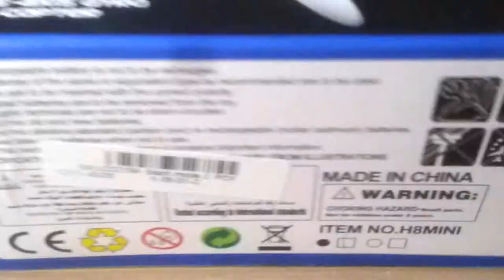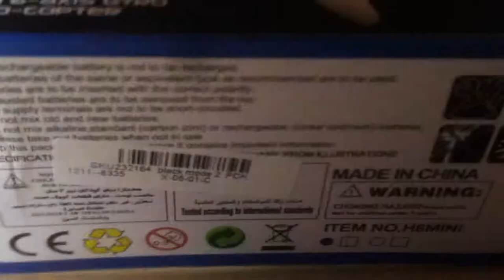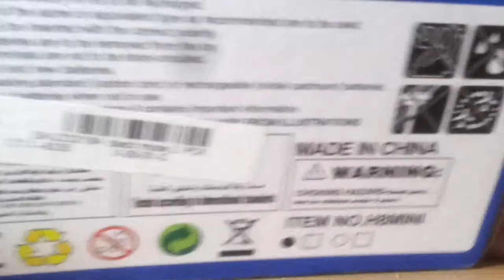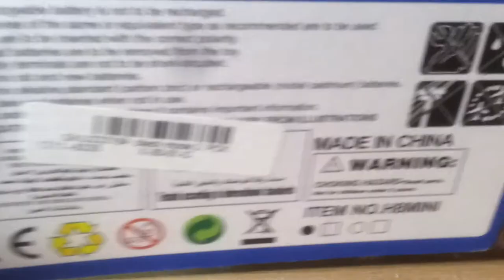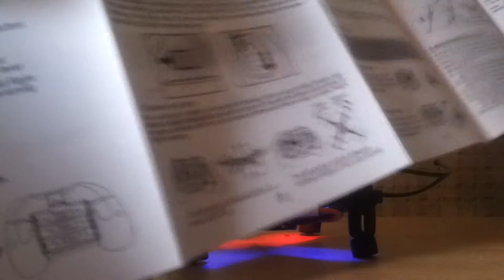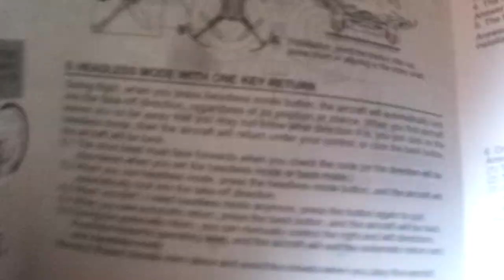Eachine H8 Mini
Демо обзор